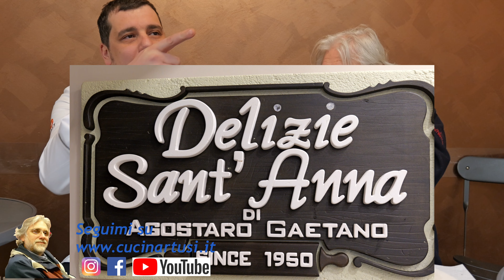Delizie Sant'Anna in evoluzione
Maurizio Artusi recensisce e intervista per CucinArtusi.it
Articolo completo:

Le magliette di Maurizio Artusi sono a cura del Ricamificio La Nuvola di Palermo